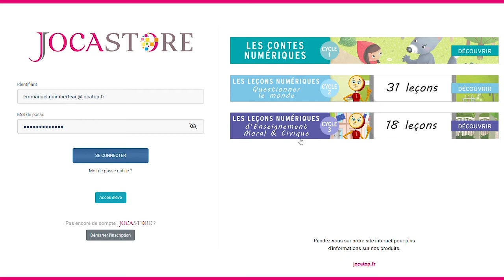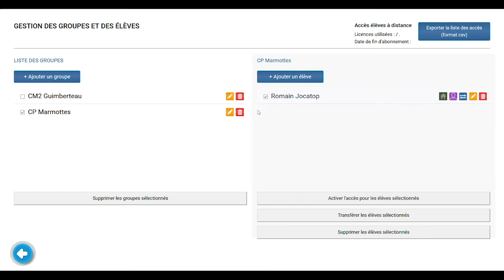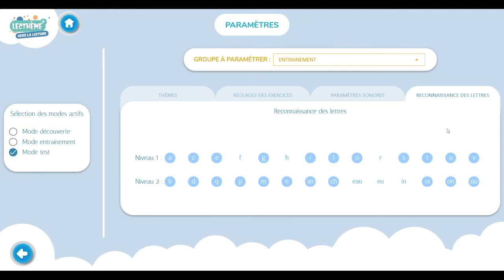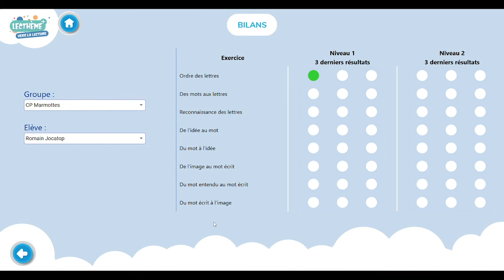Lecthème+ Applications pour la lecture • Revue pédagogique n°9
Revue de la collection Lecthème+ : des applications pour découvrir et approfondir ses compétences en lecture de la grande section de maternelle au CE1 avec Lecthème+ Vers la lecture et Lecthème+ Lecture.

Chaque application offre 3 modes d'utilisation (découverte, entrainement et test) et est compatible avec la nouvelle fonctionnalité de notre plateforme Jocastore : Jocastore élève.
Grâce à un système de licences, cette option permet à l'enseignant d'attribuer à un (ou des) élève·s un accès l'application choisie et de paramétrer de sessions d'utilisation hors école adaptées à son profil.